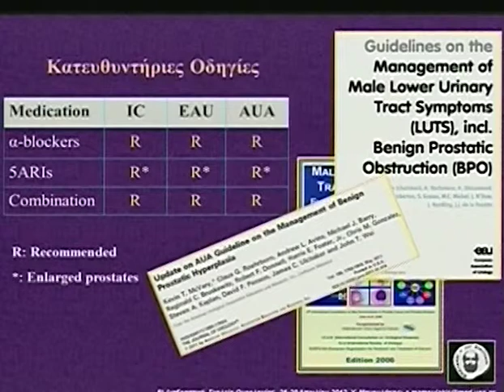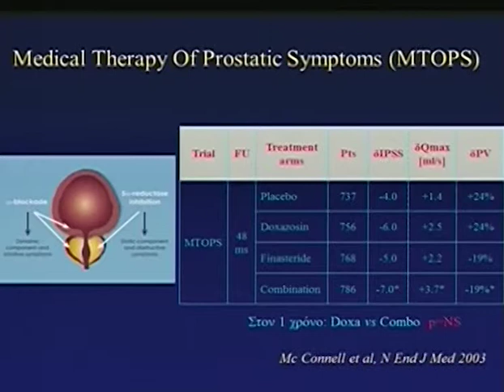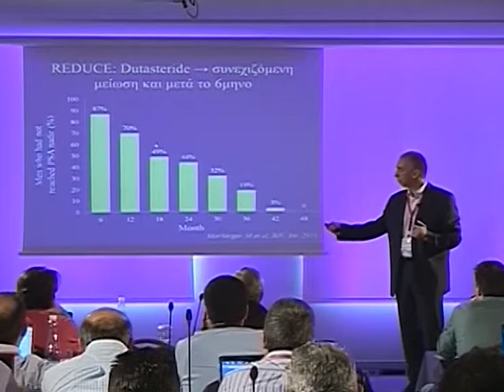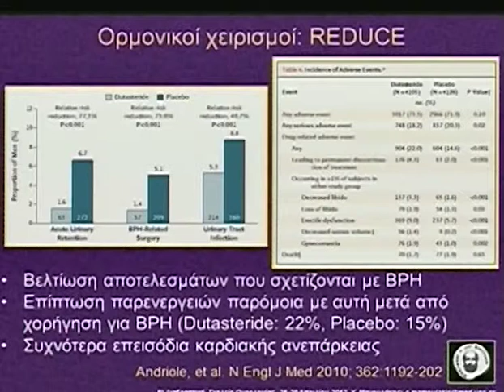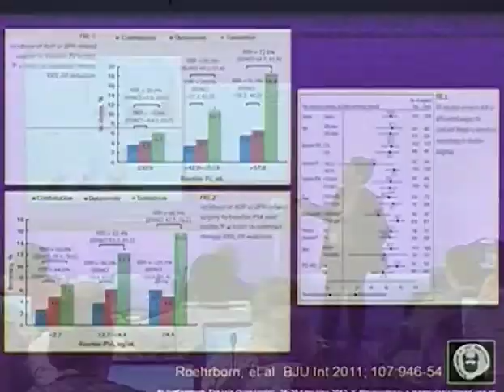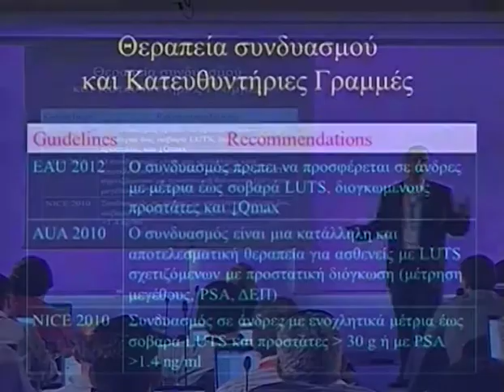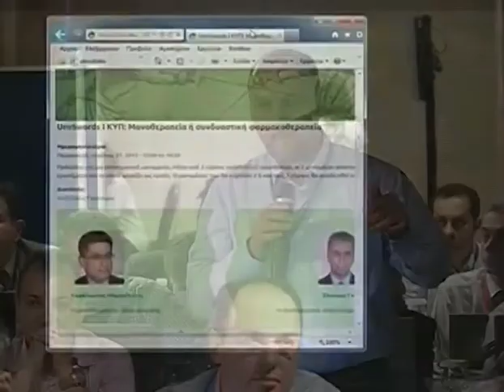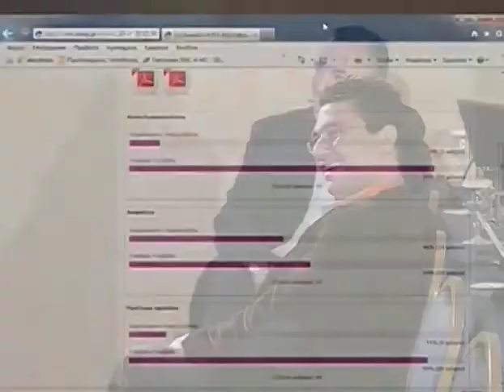Day 2 Part 2 1